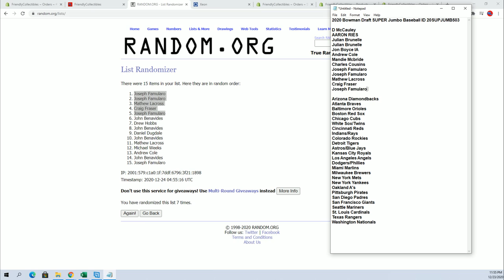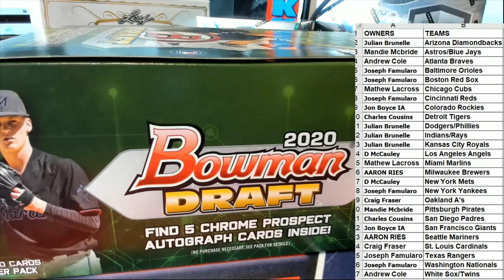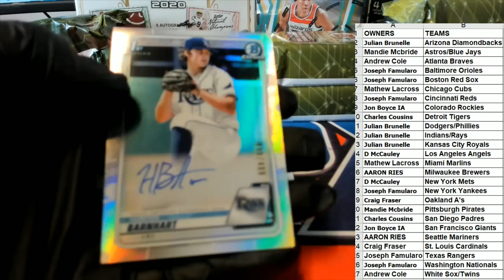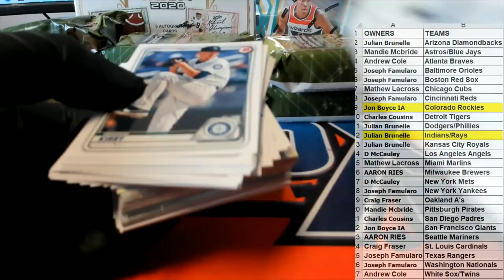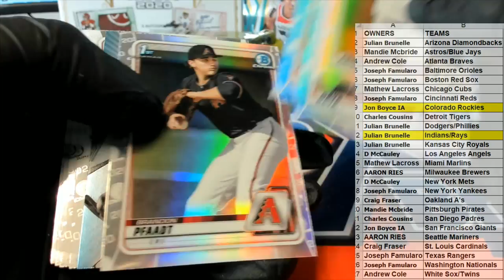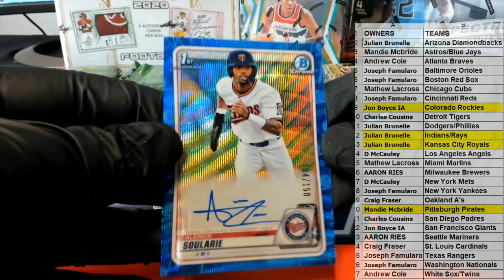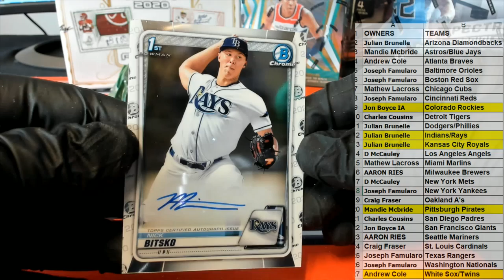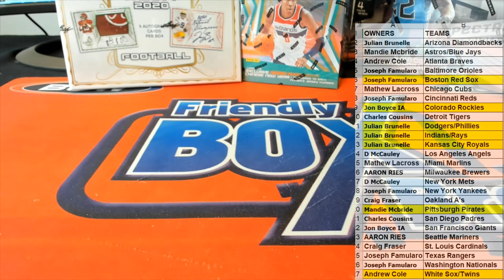2020 Bowman Draft SUPER Jumbo Baseball ID 20SUPJUMB503